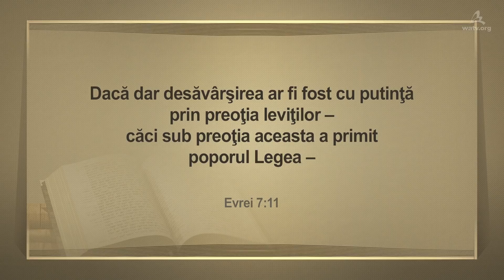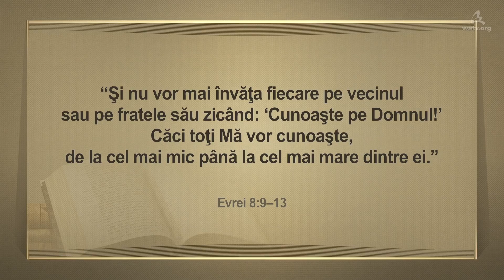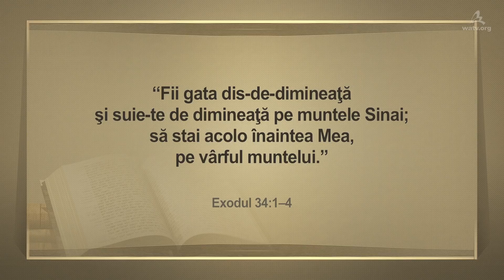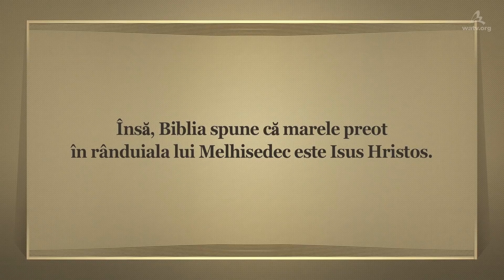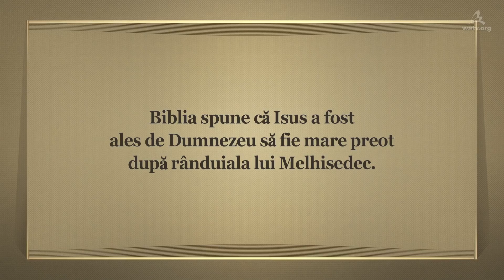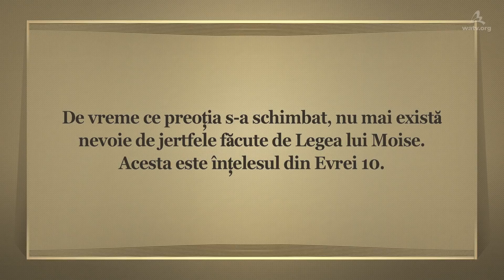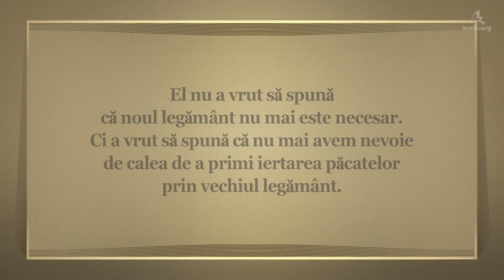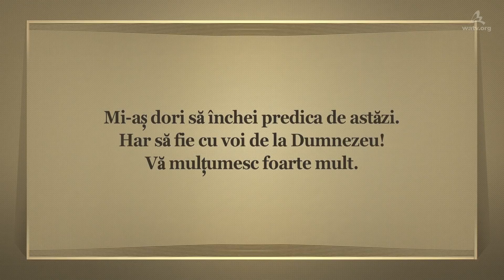Rânduiala lui Aaron & Rânduiala lui Melhisedec (Noul Legământ al Bisericii lui Dumnezeu)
【Română, Romania】

Isus nu a venit ca să abolească legile
precum Paștile ci să le schimbe
în legile perfecte și fără defect.

Matei 5:17
„Să nu credeţi că am venit
să stric Legea sau Prorocii;
am venit nu să stric, ci să împlinesc.”

Legea lui Moise, care jertfea animalele
era rânduiala lui Aaron;
și Paștile noului legământ,
pe care Isus l-a stabilit,
este rânduiala lui Melhisedec—legea lui Hristos.

Rânduiala lui Melhisedec—Paștile noului legământ
Isus a venit ca Marele Preot în rânduiala lui Melhisedec
și ne-a binecuvântat cu viață veșnică prin pâinea și vinul de Paști.
Astfel, toți membrii Bisericii timpurii
au ținut acest legământ.

Cei care cred în Dumnezeu trebuie să creadă în Hristos
Ahnsahnghong, care a venit din nou conform
profeției lui Melhisedec, și să țină Paștile
noului legământ până la sfârșitul lumii.